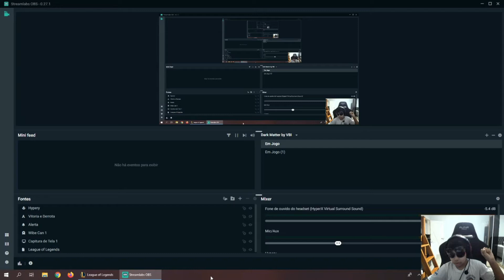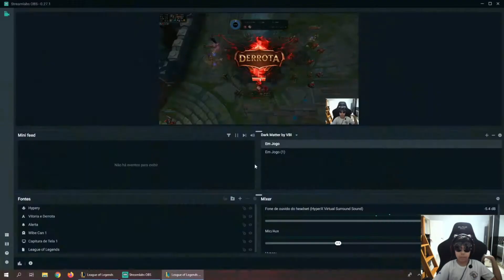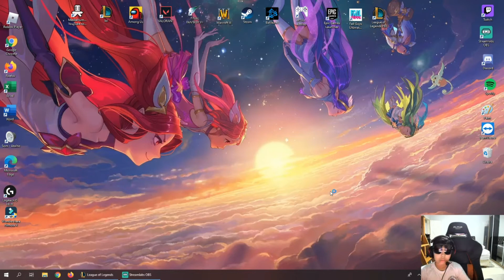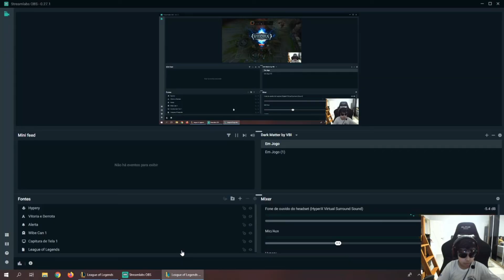THOMAS BLAZER;gaikimi no tou Jogando LOL /TERCEIRA TEMPORADA\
fiz um video gravando a melhor jogada de lol eu acho que voces vao gostar